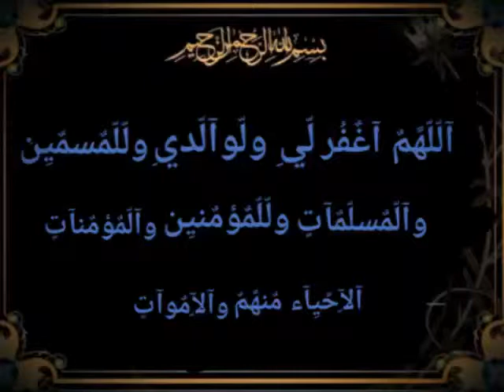🌸اللهم ربي اغفر لي ولوالدي وللمسلمين والمسلمات والمؤمنين والمؤمنات الاحياء منهم والاموات 🌸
🌙🌼آلّلّهًمٌ آجُعلّ آمٌيِ مٌمٌن تٍقولّ لّهًآ آلّنآر آعبريِ فُآن نورگٍ آطفأ نآريِ ..وتٍقولّ لّهًآ آلّجُنهً  آقبلّيِ فُقد آشتٍقتٍ آلّيِگٍ قبلّ آن آرآگٍ ُ🌼🌙